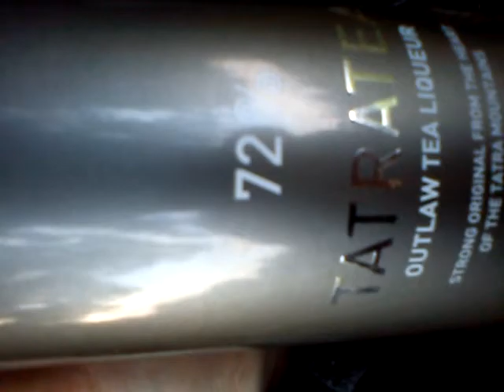Tatransky Caj zabijakk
Tak ved troska sme pohaluzilyy